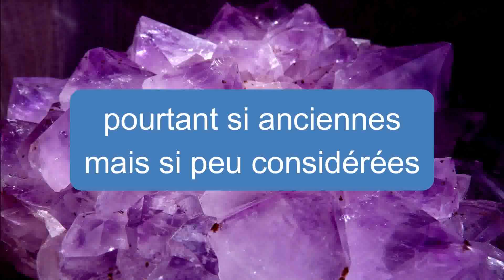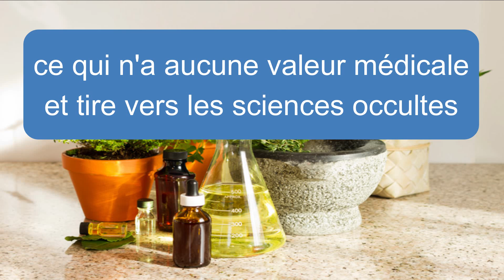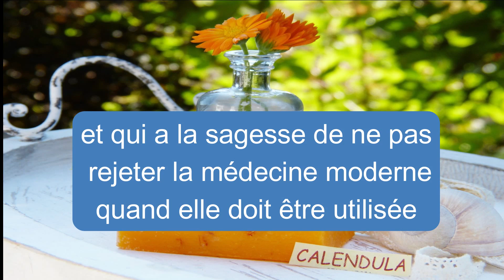C'est quoi la NATURO ? POINT NEMO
Sortons un peu des sentiers battus et de nos îles lointaines et abordons de façon concise le thème de la NATUROPATHIE... juste parce que c'est intéressant !